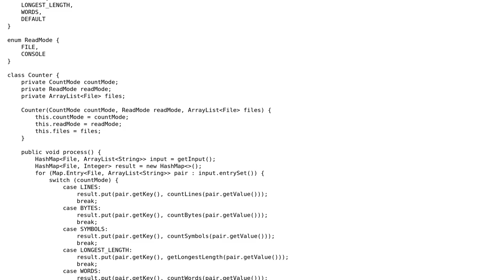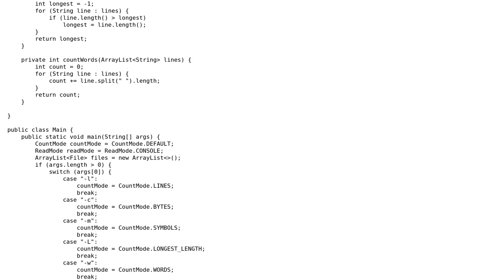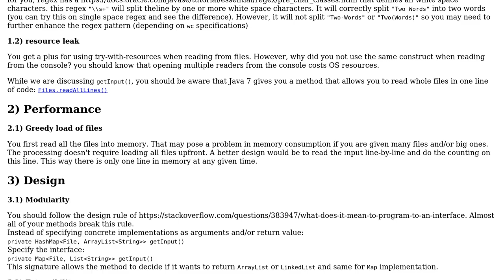Code Review: Analog of unix word count (wc) in Java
With thanks & praise to God, and with thanks to the many people who have made this project possible! | Content (except music & images) licensed under CC BY-SA | Music | Images & others | With thanks to user Sharon Ben Asher user KXCompare and the Stack Exchange Network Trademarks are property of their respective owners. You are responsible for your own actions.